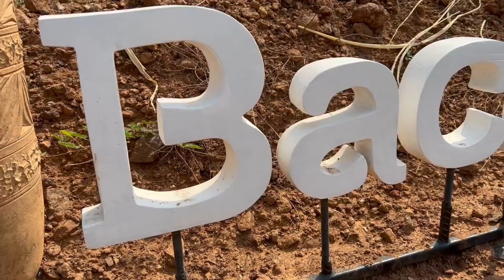Dhakela Issko❤️Pool Party Karne Ko Aaye Holi 2022 Ko Lekin Dekho....❤️